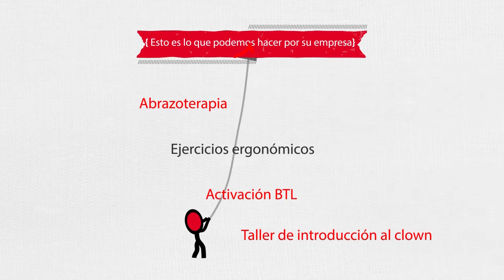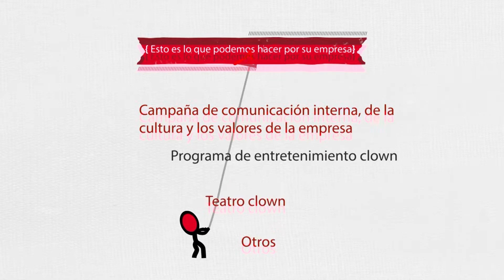Activaciones shows para empresas Risendo y Mosquete DOCTOR CLAUN CORPORATIVO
Activaciones / Shows / Animaciones para tus eventos presenciales o virtuales:
𝗘𝗻 𝗲𝘀𝘁𝗼𝘀 𝘁𝗶𝗲𝗺𝗽𝗼𝘀 𝗱𝗲 𝘁𝗮𝗻𝘁𝗼 𝗲𝘀𝘁𝗿é𝘀 😬😡😩🥺 𝗾𝘂𝗲𝗿𝗲𝗺𝗼𝘀 𝗿𝗲𝗴𝗮𝗹𝗮𝗿𝘁𝗲 𝘂𝗻𝗮 𝗱𝗼𝘀𝗶𝘀 𝗱𝗲 𝗲𝗻𝗱𝗼𝗿𝗳𝗶𝗻𝗮𝘀, 𝗱𝗼𝗽𝗮𝗺𝗶𝗻𝗮, 𝘀𝗲𝗿𝗼𝘁𝗼𝗻𝗶𝗻𝗮 𝘆 𝗮𝗱𝗿𝗲𝗻𝗮𝗹𝗶𝗻𝗮 🥰😆🤣🤗.

Team building, Full day, Gymkanas, juegos de integración, trabajo en equipo, motivación, talleres, clown, coaching, Intervenciones de: relajación, ergonomía, antiestrés, risoterapia, Campañas publicitarias: BTL, activaciones, animación, shows infantiles navideños, teatro, anfitrionaje etc.

☎️ Llámanos o escríbenos:
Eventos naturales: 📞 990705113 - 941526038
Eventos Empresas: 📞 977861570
Horario de atención en oficina:
🕓 Lunes a Viernes de 9 am a 6:00pm
🕓 sábados de 10am a 1pm